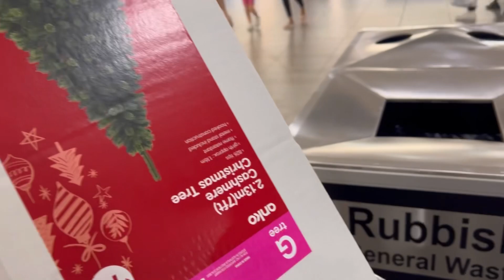Baw~Nyaw | spending time one day with good friends 🎉🥰🎉 really so much fun 🤩